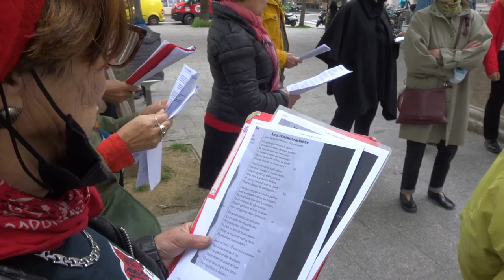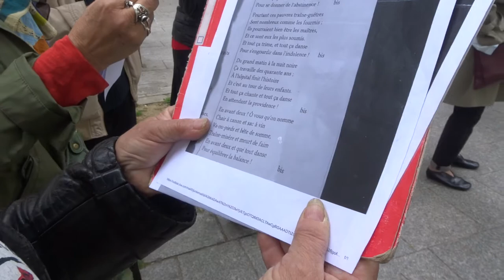Chansons par Les Brigades Louise Michel Paris11e 18 mai 2021 no.5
- Mardi 18 mai 2021 RDV Maison des Métallos 94 Rue Jean Pierre Timbaud
+ Faisons vivre la commune ) 22 mai 2021 RDV Arènes de Montmartre Paris 18e